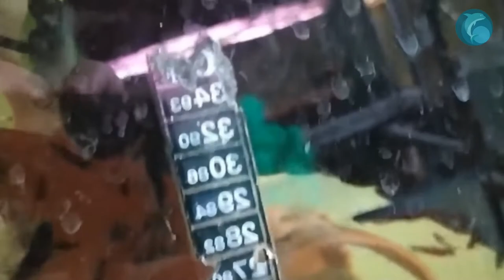Duch amazoński Duch Brazylijski Apteronotus albifrons Przegląd gatunku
Duch amazoński Duch Brazylijski Apteronotus albifrons Przegląd gatunku Kanał dla akwarystów z doświadczeniem i początkujących.
00:00 Wprowadzenie
01:14 Występowanie
02:38 Wygląd
03:07 Rozróżnienie płci
03:17 Akwarium
04:32 Parametry wody
04:44 Odżywianie i karmienie
05:41 Rozmnażanie